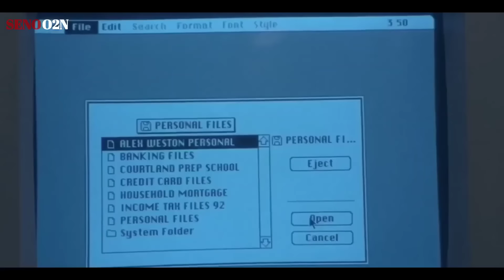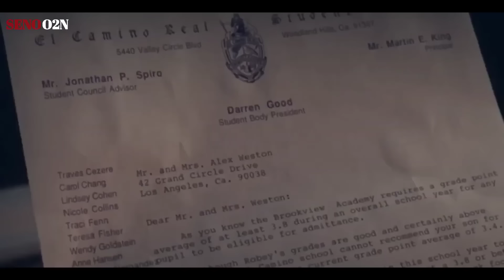BU DONA MINTA BERCOCOK TANAM GAK MAU BERHENTI - Alur Cerita Film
JUDUL : BIASA DI VIDEO 😁